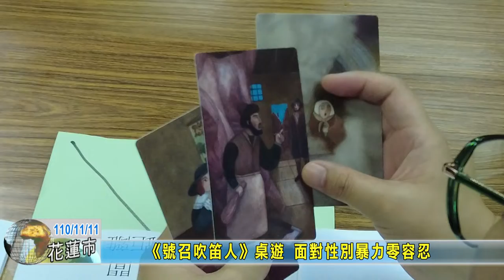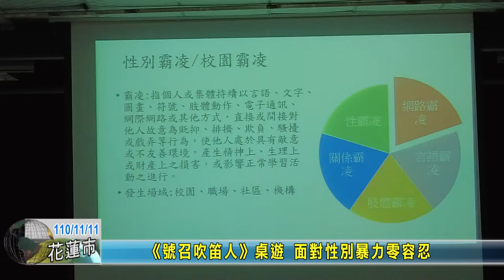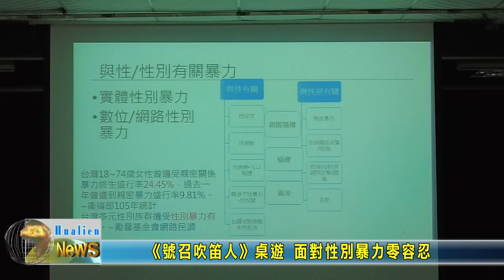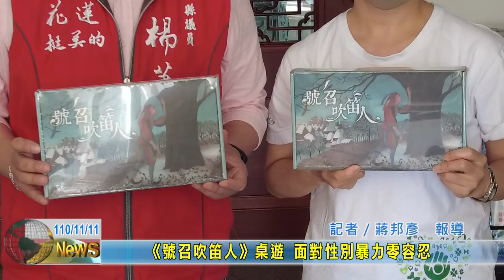20211111 04 《號召吹笛人》桌遊 面對性別暴力零容忍